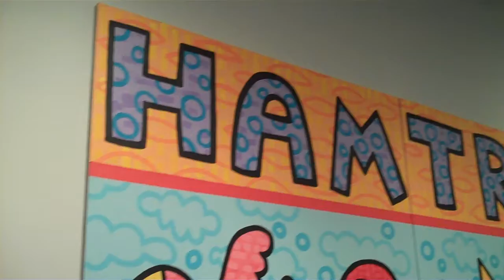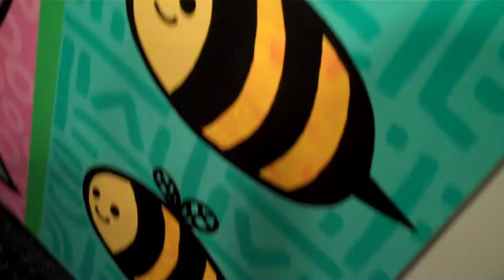CARL OXLEY "HAMTRAMCK" in the Elements Gallery of the Detroit Artists Market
CARL OXLEY "HAMTRAMCK" in the Elements Gallery of the Detroit Artists Market---mural and designs on accessories